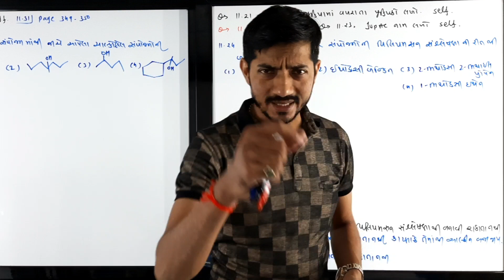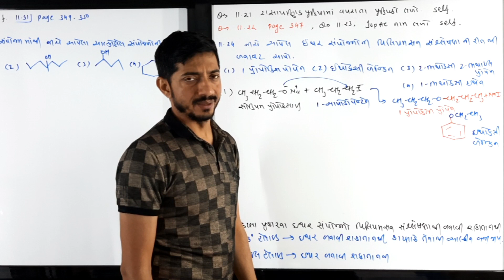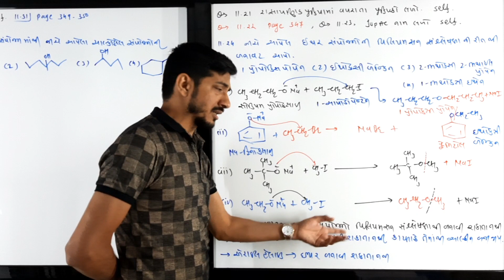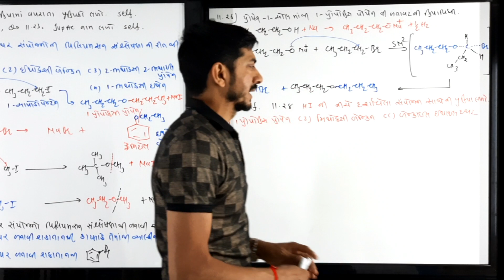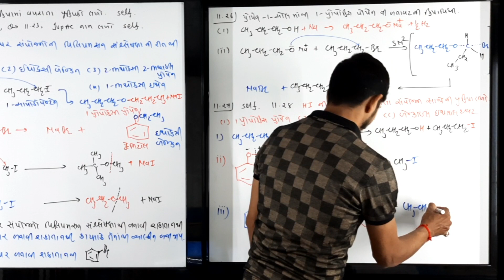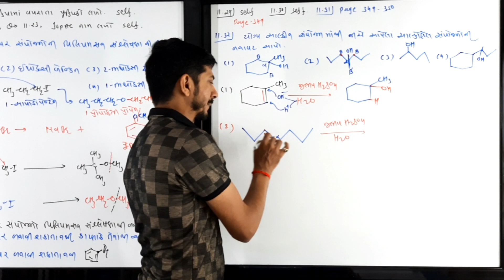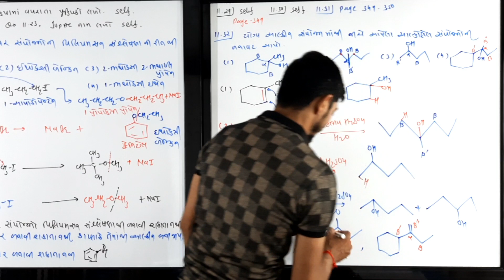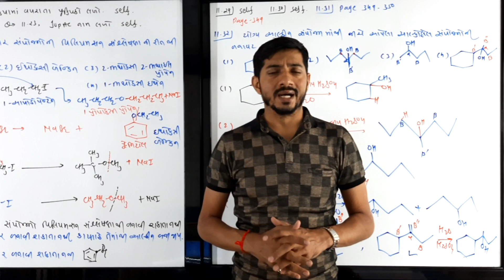Std 12 Chapter 11 Alcohol , Phenol & Ether Lecture 17